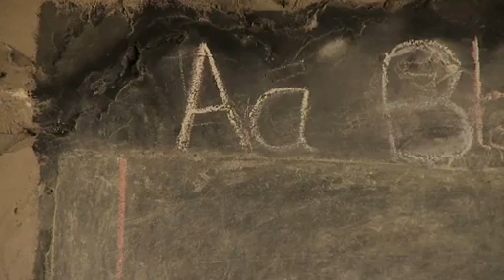Light the Lake Short Version (Dec 2010)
This is the short version of the 30-minute documentary "Light The Lake".To watch the whole story of how a small village was transformed from the inside you can order the DVD here.For further information